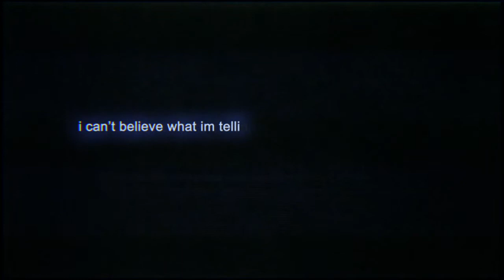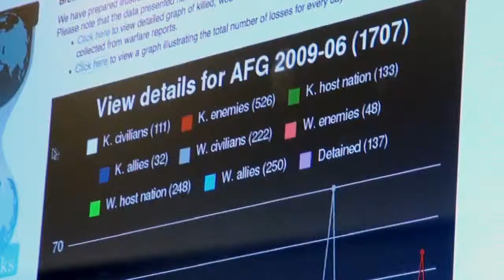Trailer - We Steal Secrets: the Story of Wikileaks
In 2010, WikiLeaks and its sources used the power of the Internet to usher in what was for some a new era of transparency, and for others the beginnings of a new information war. "We Steal Secrets: The Story of WikiLeaks" explores how this enormous trove of classified U.S. data was leaked and the impact the documents had on international events. Academy Award® winner Alex Gibney (Taxi to the Dark Side) digs into the untold story, showing how one small group of digital activists took on the most powerful governments in the world.

Directed by Alex Gibney